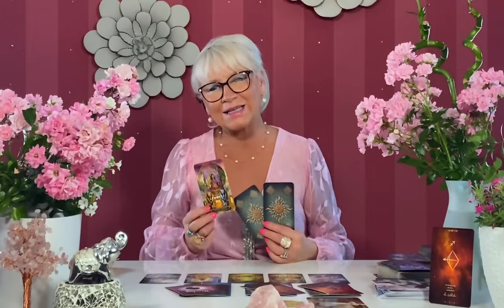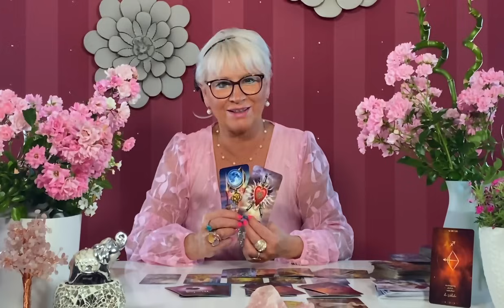Schütze Juli 2024 - Zeit für Dich 🍀...und die Lebendigkeit und der Erfolg kommen 💫🔥❤️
Schütze Juli2024 Tarot# Astrologie#

Spür in Dich hinein, ob du in Dich gehst. Dein Sternzeichen ist dein Hier und Jetzt. Dein Aszendent ist deine Zukunft, dein Mondzeichen ist deine Gefühlsebene und dein Venuszeichen sind deine Beziehungen und das Geld.🤗

Mein neues Astro-Kartendeck😊.Entdecke die Planeten, Sternzeichen und Häuser in der Astrologie und nutze Sie für deine Zukunft. Was hast Du für wundervolle Eigenschaften?

Mein neues Buch - Ein Begleiter für das ganze Jahr für dein Wohlbefinden, Erfolg, Geld, Glück und natürlich für die Liebe. Mit dem Wissen der Numerologie, Edelsteinen, Feng Shui sowie vielen wertvollen Anregungen für dein wundervolles Leben.
Seelensterne- Rituale die dein Leben leichter machen ❤️viel Freude beim Lesen😊

Aktuell : Love Trip💖❤️

Single Liebesorakel Sternzeichen Steinbock Wassermann Fische Widder Stier Zwillinge Krebs Löwe Jungfrau Waage Skorpion Schütze Monatslegung Tarot Lenormand Aszendent Venuszeichen Mondzeichen MonasSeelensterne Schicksal Glück Wunschpartner Seelenpartner PastLife Glück Seelenliebe Tarotlegung Große Liebe# Frühjahr#Gratistarot#Monatstarot#Feuerzeichen#Wasserzeichen#Erdzeichen#Luftzeichen#MagicTime#Zwillingsseelen#Herzmensch#Wünsche#Romantik#Love#Dezember2023#januar2024#Februar2024#März2024#April2024#Love&Furure#Mai2024#Juni2024#Juli2024#